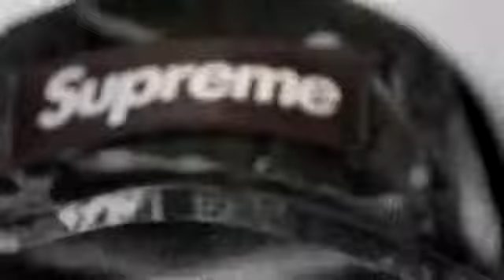Phreshy Duzit - Lost Hope (Official Music Video)